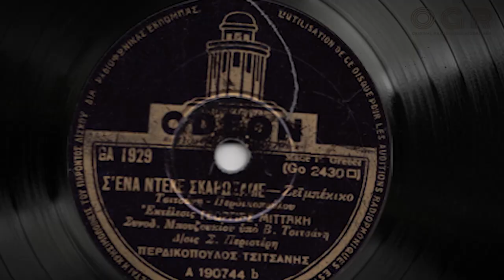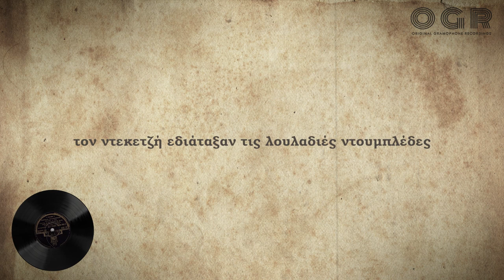Σ' ενα ντεκέ σκαρώσανε - Γεωργία Μηττάκη 1936| S'ena nteke skarosane - Georgia Mittaki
ελλ/eng

Σ΄ έναν ντεκέ σκαρώσανε - Γεωργία Μηττάκη
Δίσκος Odeon Ελλάδος GA 1929
Αριθμός μήτρας: GΟ 2430-1
Σύνθεση: Βασίλης Τσιτσάνης - Δημήτρης Περδικόπουλος
Ηχογράφηση: αρχές 1936
πιάνο: Σπύρος Περιστέρης

Σ’ ένα ντεκέ μπουκάρανε τρεις μάγκες φιλαράκοι
το ναργιλέ σκαρώσανε με προυσιανό μαυράκι

Φίνο ντεκέ σκαρώσανε που δούλευε ρολόι
και πήγαινε και φούμερνε όλο το σκυλολόι

Και η Γιωργία η τρανή με κέφι και μεράκι
σαμπαχαδάκι έλεγε με φίνο μπουζουκάκι

Αμάν, μεντέτ αμάν αμάν αμάν αμάν
- Γεια σου, Γεωργία μερακλού

Κι αφού την πίναν έξυπνα οι μάγκες οι λεβέντες
τον ντεκετζή εδιάταξαν τις λουλαδιές ντουμπλέδες

Σχόλια
Ο στίχος που αναφέρεται στη «Γιωργία τη τρανή» προφανώς αντλείται από το όνομα της τραγουδίστριας Γεωργία Μηττάκη. Είναι εντυπωσιακή η ερμηνείας μιας κατ΄ εξοχήν δημοτικής τραγουδίστριας στο πως τραγουδάει το ρεμπέτικο τραγούδι καθώς και η διαφορετική τοποθέτηση της φωνής της στο μικρό μανέ που ερμηνεύει μέσα στο τραγούδι στον ανατολίτικο μουσικό  δρόμο σαμπάχ (Sabah) που εδώ αναφαίρετε με το υποκοριστικό «σαμπαχαδάκι».

Τεκές: προέρχεται από την τουρκική λέξη tekke, η οποία είναι απόδοση της αραβικής λέξης τακίγια και μεταφράζεται ως «μέρος για υποστήριξη» ή «μέρος για ξεκούραση». Στα ελληνικά ήταν ο χώρος / το μαγαζί όπου συναθροίζονται και διασκεδάζουν χασισοπότες.

Τεκετζής: ο ιδιοκτήτης ή υπάλληλος του τεκέ

Ντουμπλέδες: διπλές (από το double που θα πει διπλός)

Αρχείο: Σταύρου Κουρούση - Κωνσταντίνου Κοπανιτσάνου
Παραγωγή της Orpheum Phonograph - Original Gramophone Records
Ακολουθήστε μας και στη ανοιχτή μας ομάδα στο Facebook για να συζητήσουμε

eng/

S' ena nteke skarosane - Georgia Mittaki
Record Odeon Greece GA 1929
Matrix number: GO 2430-1
Composition: Vassilis Tsitsanis - Dimitris Perdikopoulos
Recording: early 1936

Comments
The verse that refers to "Giorgia ti trani" is obviously derived from the name of the singer Georgia Mittaki. It is impressive the interpretation of a predominantly folk singer in how she sings the rebetiko song as well as the different placement of her voice in the little mane that she sings in the song in the oriental music street Sabah (Sabah) which you remove here with the derogatory "sambahadaki".

Tekes: comes from the Turkish word tekke, which is a rendering of the Arabic word takiya and translates as "place for support" or "place for rest". In Greek it was the place / shop where hashish drinkers gather and have fun.

Teketzis: the owner or employee of the tekke

Doubledes: double (from double which means double)

Archive: Stavros Kourousis - Konstantinos Kopanitsanos
Production of Orpheum Phonograph - Original Gramophone Records
Video edit: Vaios Moraitis Films

Follow us in:
Our facebook group where we can chat and dicuss